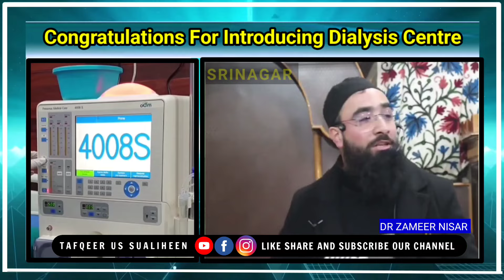Free Dialysis Centre Announced at Srinagar By Doctor Zameer Nisar Sahab| tafqeer us sualiheen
Free Dialysis Centre Announced at Srinagar By Doctor Zameer Nisar Sahab|Paigham e Hidayat
1 Powerful Speech How can we justify the marriage of Ayesha(ra) Part 01 By Zameer Nisar

mushtaq veeri emotional baya
mushtaq veeri emotional short clip
mushtaq veeri emotional video
mushtaq veeri naat Sharif
mushtaq veeri short clips
mushtaq veeri whatsapp status
molana mushtaq veeri
molana mushtaq veeri status
molana mushtaq veeri emotional bayan
molana mushtaq veeri short clips
molana mushtaq veeri nikah bayan
molana mushtaq veeri old bayan
molana mushtaq veeri son
Mushtaq veeri
mushtaq ahmed veeri
mushtaq veeri status
mushtaq veeri
Mushtaq Ahmad Veeri Sahab
molana mushtaq ahmad veeri/ jail ke zindagi
jail ke zindagi nazam
mushtaq veeri
molana mushtaq ahmad veeri
ustaad # molana mushtaq ahmad veeri
molanamushtaqahveeri
mushtaq ahmed
mushtaq veeri status
mushtaq ahmad veeri
mushtaq veeri naat
che jailich zindagi//new video/ Molana Mushtaq ve
mushtaq ahmed
mushtaq veeri status
mushtaq ahmad veeri
mushtaq veeri naat
veeri sahab emotional
mushtaq veeri status
mushtaq ahmed
mushtaq
mushtaq ahmad veeri
dr irshad ahmed
kashmiri owais qadri
mubashir ahmad veeri
mubashir veeri
mubashir veeri naat sharif
mushtaq ahmed video
mushtaq veeri new bayan
mushtaq veeri waaz
salafi dawood production
veeri sahab emotional
mushtaq veeri
mushtaq veeri status
mushtaq veeri naat
mushtaq ahmed
mubashir veeri
dr irshad ahmed
irshad ahmad tantray al madni
jail status
maulana dawoodi sahab
maulana mushtaq ahmed video
molana mushtaq veeri naat
mubashir ahmad veeri
mubashir veeri naat
mubashir veeri naats
mushtaq ahmed video
salafi dawood production
Veeri sb at home❤️❤️❤️
mushtaq veeri
mushtaq veeri waaz
mushtaq ahmad veeri
mustak giri
molana mushtaq veeri
mushtaq veeri status
mushtaq veeri naat
mushtaq very
veeri mushtaq
mushtaq veeri new video
mushtaq video
veeri sahab
mushtaq ah veeri
mushtaq veeri released
Jummah sermons,Nikah
mushtaq veeri
mushtaq veeri waaz
mushtaq ahmad veeri
mustak giri
molana mushtaq veeri
maulana mushtaq ahmad veeri
mushtaq ahmad
mushtaq ahmed video
veeri mushtaq
mushtaq veeri naat
mushtaq very
mushtaq veer
mushtaq veeri status
mushtaq video
veeri sahab
mushtaq veeri released.
mushtaq ah veeri
waaz mushtaq veeri
maulana mushtaq ahmad veeri sahab
maulana mushtaq ali
maulana mushtaq veeri
mubashir veeri
mushtaq veeri new bayan 2023
mubashir veeri naats
mustaq veeri
maulana mushtaq
mushtaq veeri emotional bayan
mushtaq veeri naat sharifi
veeri mushtaq
mushtaq veeri at nagam chadoora
mushtaq ahmad veeri
mushtaq veeri naat
3 Kabira Gunahmushtaq veeri waaz
molana mushtaq veeri
mushtaq veeri nagam chadoora
ashiq salafi
mushtaq veeri bayan
dr manzoor ahmed mir
mushtaq veeri nagam
mushtaq veeri today
mushtaq veeri latest bayan
mushtaq veeri today khutba
dawoodi sahab
irshad ahmad tantray
irshad tantray
irshad tantray emotional
kashmiri bayan
latest khutba mushtaq veeri
latest mushtaq veeri
molana imran bashir
mubashir veeri
mushtaq
mushtaq veer
mushtaq veeri kalami sheikh ul alam
mushtaq veeri latest khutba
mushtaq veeri old bayan
mushtaq veeri released
owais qadri bayan
sajad dar al madni
tas badshah kashmiri naat by mushtaq veeri
veeri
Veeri sahab
mushtaq veeri
mushtaq veeri waaz
molana mushtaq veeri
veeri mushtaq
bashir ahmad salafi
dawoodi sahab
3 Kabira Gunah